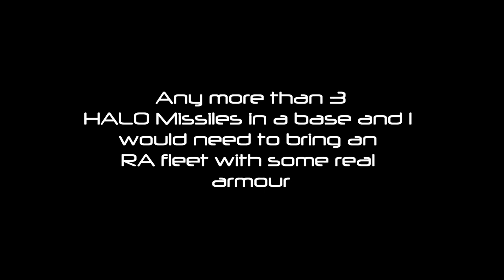Halo Missile First Encounter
Halo Missile First Encounter Battle Pirates base hit